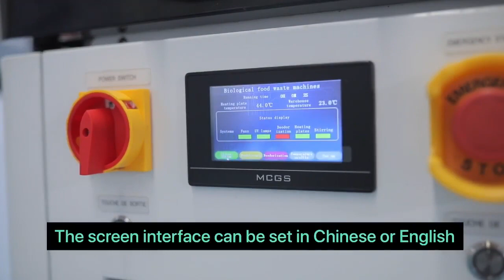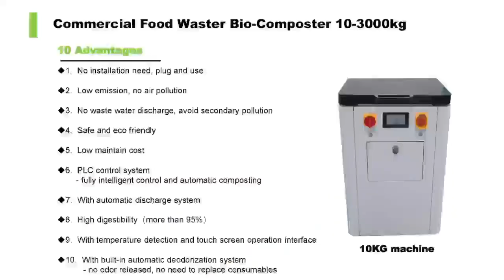10kg food waste bio composter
here is the working video for 10KG capacity food waste composting machine
Ecodisposer (Shenzhen) Technology Co., Ltd.

Skype: rosey.xiong